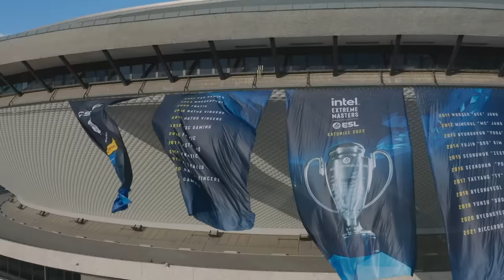m0NESY on the big stage | CS:GO Vlog Episode 3 x Logitech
The team faces adversity, what happens next is history.